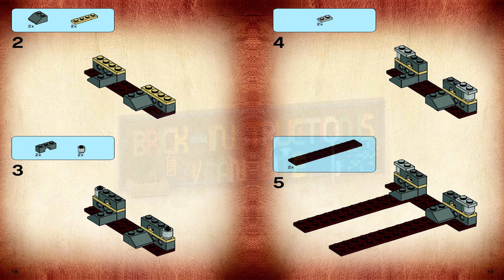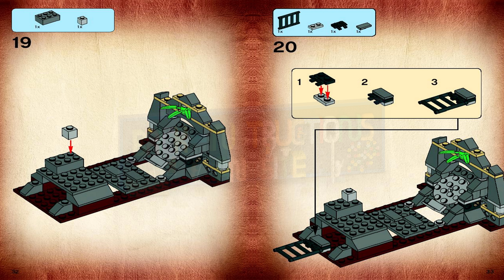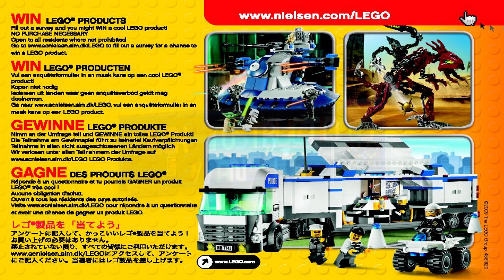LEGO instructions - Indiana Jones ™ - 7196 - Chauchilla Cemetery Battle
How to build the 2009 Lego Set 7196 - Chauchilla Cemetery Battle